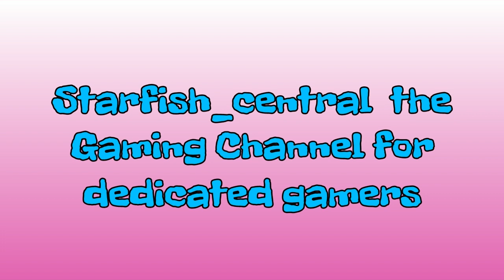234) Fortnite Save The World - We Wait 2 Years For Birthday Llamas & Then This Happens!!! WTF Epic!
234) Fortnite Save The World - We Wait 2 Years For Birthday Llamas & Then This Happens!!! WTF Epic!

Jewelsmith

These are some of my Save The World YouTube videos that you may find useful:

189) Fortnite Save The World - What Do You Spend Your Ventures Weapon Research Voucher On? + Tips!

152) Fortnite Save The World - How To Get Training Manuals The Easy Way! *** New Updated Video ***

173) Fortnite Save The World - Do You Need Batteries? Here Is How You Can Farm For Them!

224) Fortnite Save The World - The Maximum Number Of Armory Slots Is... [Important Info To Know]

92) Fortnite Save The World - Very Rare Banners You Can Only Obtain By Playing The Game!